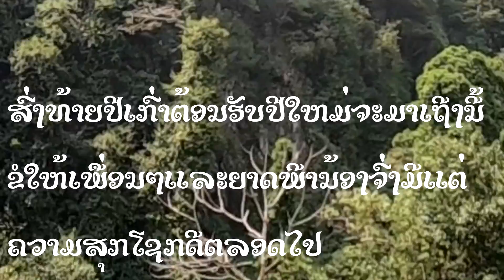Nov 31 I 2019 I ສົ່ງ​ທ້າຍ​ປີ​ເກົ່າ​ຕ້ອນ​ຮັບ​ປີ​ໃຫ​ມ່ I 2020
ສົ່ງ​ທ້າຍ​ປີ​ເກົ່າ​ຕ້ອນ​ຮັບ​ປີ​ໃຫ​ມ່ I 2020